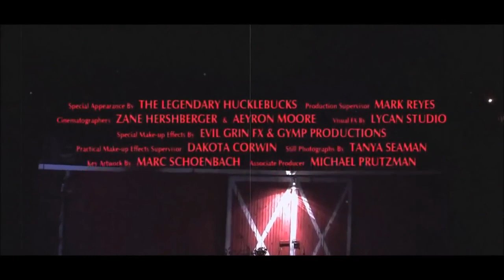LEFT 2016: The Barn (trailer)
TORONTO PREMIERE of THE BARN at
Lost Episode Fest Toronto: LEFT - Horror, Sci-Fi, & Fan Film Festival